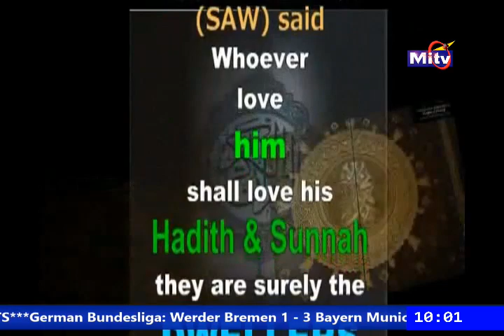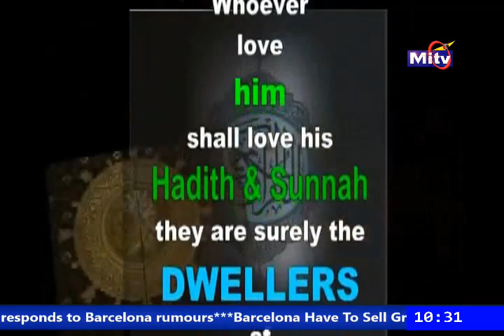wole ola mar 14 2021